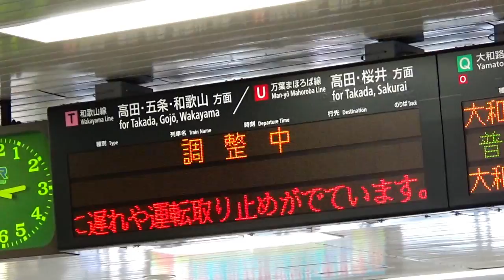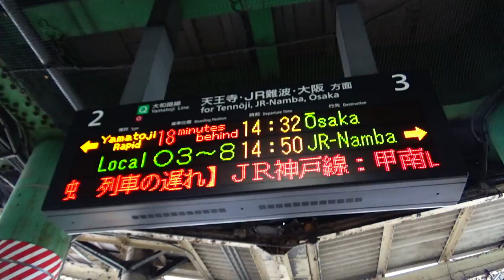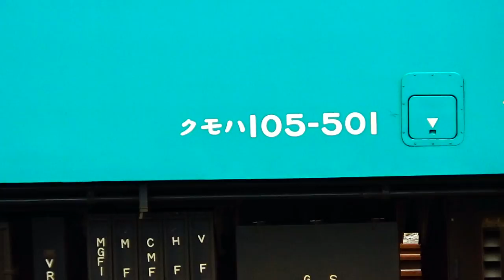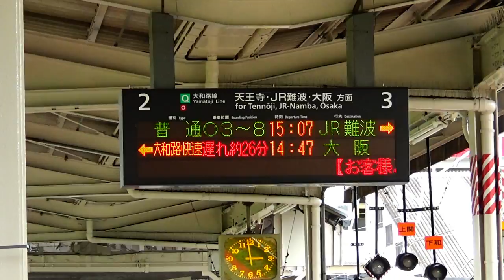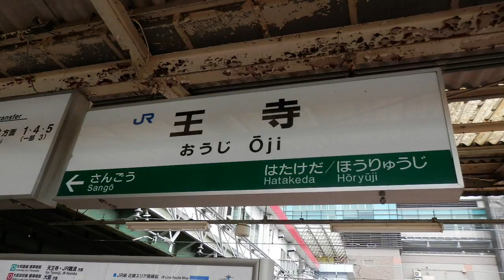のんびり気ままに鉄道撮影191JR王寺駅編[2] West Japan Railway Company OjiStation PART2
奈良県北葛城郡王寺町